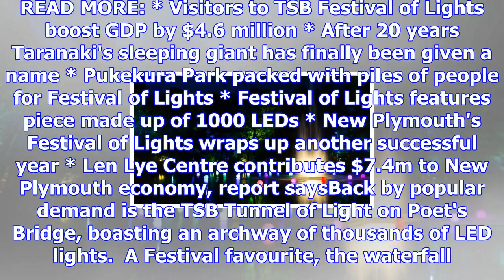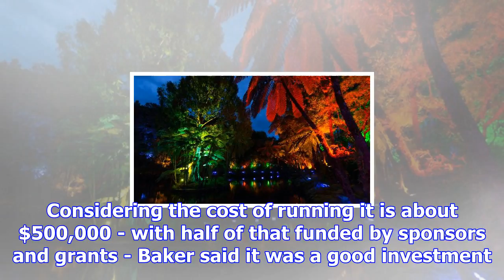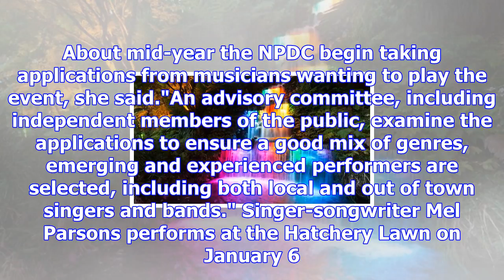Summer nights set to sparkle as taranaki's festival of lights begins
TARA SHASKEY Last updated 13:27, December 14 2017 The TSB Festival of Lights begins December 16 and ...